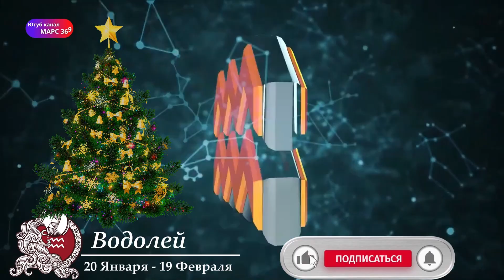ГОРОСКОП НА СЕГОДНЯ 15 ЯНВАРЯ 2023 ГОДА ! | ГОРОСКОП ДЛЯ ВСЕХ ЗНАКОВ ЗОДИАКА !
Ежедневный гороскоп для всех знаков зодиака.
Гороскоп на завтра 15 января 2023 года
Гороскоп на сегодня  15 января  2023 года

00:15 ♈ Овен
02:14 ♉ Телец
04:36 ♊ Близнецы
06:41 ♋ Рак
09:04 ♌ Лев
11:11 ♍ Дева
13:22 ♎ Весы
15:29 ♏ Скорпион
17:41 ♐ Стрелец
20:09 ♑ Козерог
22:13 ♒ Водолей
24:14 ♓ Рыбы

Ежедневный гороскоп для всех знаков зодиака. Гороскоп на  15 января  | Общий гороскоп  15 января  | любовный гороскоп  15 января  | финансовый гороскоп  15 января